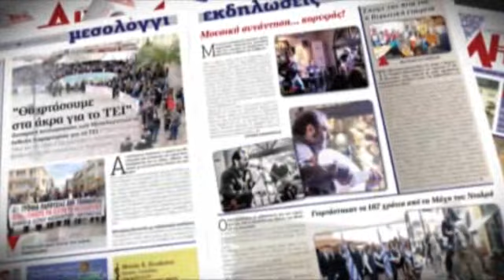AIXMHTV - Νυχτερινό προσκύνημα στον Κήπο / Πρόβα ανατίναξης